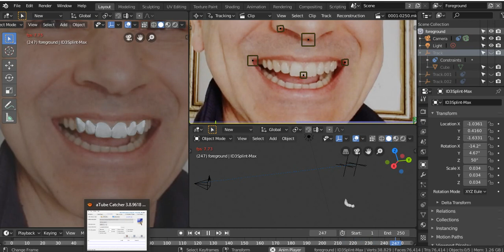Test Motion Tracking Blender 2.8